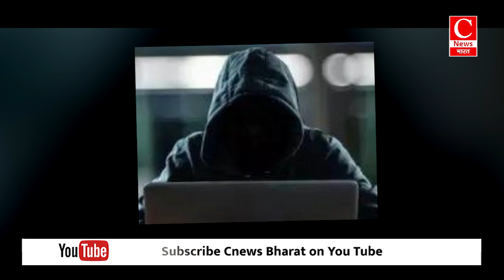राहुल गांधी ने झारखंड में बता दिया अपना चुनावी प्लान, अब जीत पक्की! || Cnews Bharat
खबरें अब तक में आज बात होगी जातीय जनगणना को लेकर राहुल गांधी के किए बड़े दावे की...महाराष्ट्र चुनाव में शुरू हुए भगवा बनाम फतवा की लड़ाई की...और सीएम योगी को सत्ता से हटाने की शुरू हुई साजिश की.